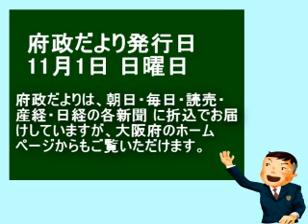府政だより11月号発行します（予告）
府政だよりは、全府民を対象に、府政の主要課題や施策、予算、イベントなどを紹介するタブロイド判４色刷４頁又は８頁からなる広報紙です。11月1日、日曜日に発行しますので、ぜひご覧ください。